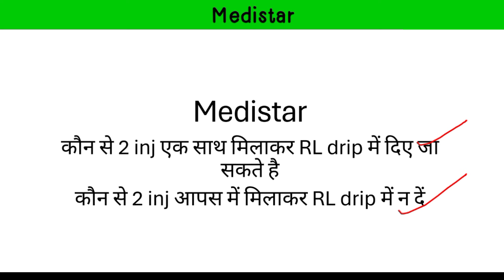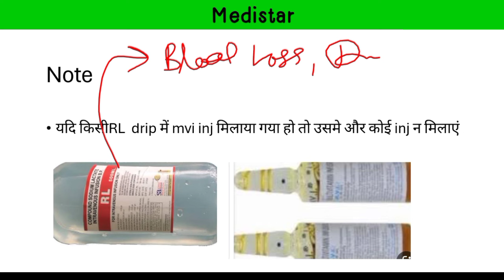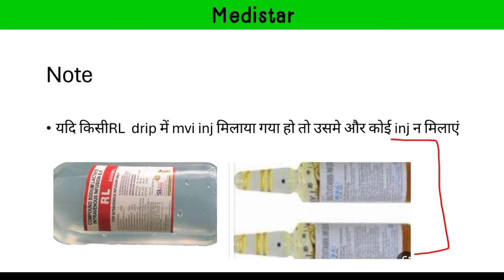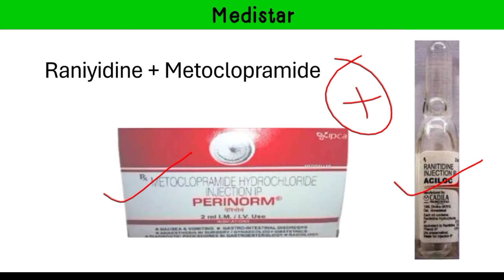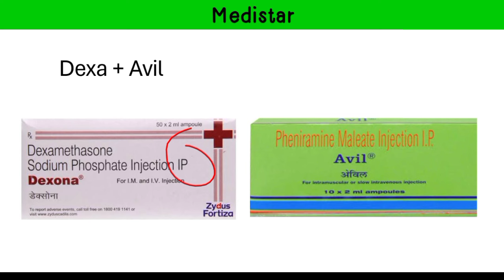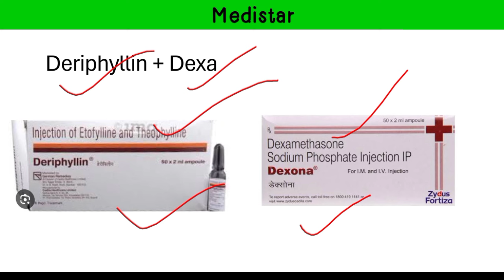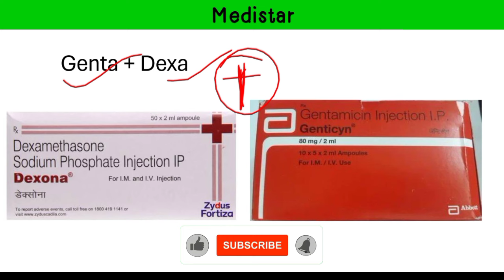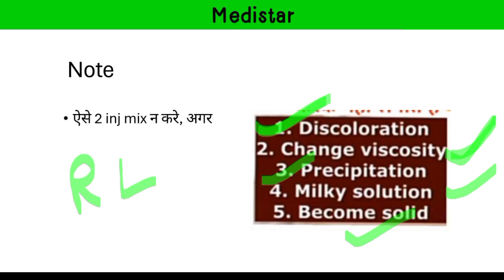RL iv drip में मिलाकर दिए जाने वाले inj के बारे में जान लो तभी कमा पाओगे / Without investment